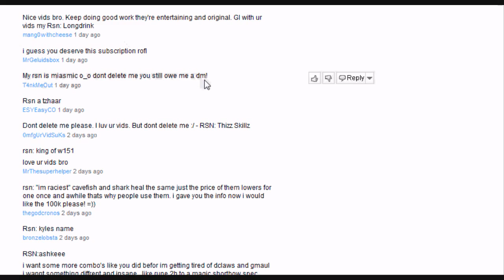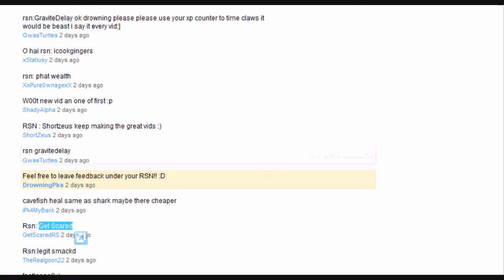Runescape Pk Commentary Video 13! |Drowning Pk | Pure Pking |OLD WILD |BRACKISH BLADE/DDS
If you guys could give me some suggestions that would be great.
Sorry if my videos arent perfect but im trying to get better give me time please :)
Props to the guy who made my yt background "I2P"
He makes background for about 1mil!

All audio used in this video belongs to thier respected owners, and I claim no rights to the audio used. The game used to film this video is RuneScape, I also claim no rights to owning